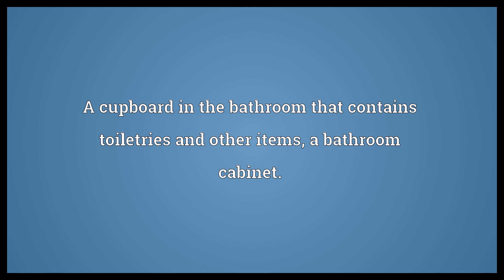Medicine cabinet Meaning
Video shows what medicine cabinet means. A cupboard where drugs and medical paraphernalia are stored.. A cupboard in the bathroom that contains toiletries and other items, a bathroom cabinet..  Medicine cabinet Meaning. How to pronounce, definition audio dictionary. How to say medicine cabinet. Powered by MaryTTS, Wiktionary